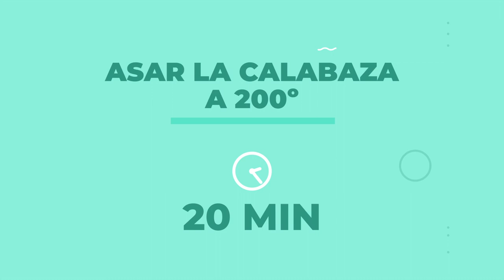🎃🥣 Calabaza Asada con Salsa de Yogur, Tahini y Frutos Secos: Una Explosión de Sabores Otoñales 🌟😋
Calabaza asada, acompañada de una salsa cremosa de yogur y tahini, coronada con crujientes frutos secos. Cada bocado es una experiencia gastronómica que celebra los sabores reconfortantes del otoño. ¡Prepárate para una delicia que te envolverá en cada cucharada! 🍽️🍂

Ingredientes para 4 personas:
1 calabaza de tamaño medio
Sal
Pimienta negra
Pimentón ahumado

150 g de yogur
Medio diente de ajo rallado
1 cucharada de tahini
Sésamo tostado
Ralladura y zumo de 1 limón
1 chorrito de aceite
de oliva virgen extra
1 cucharada de miel

· ADEMÁS ·
Granada
Frutos secos
Hierbas frescas
Sal
Pimienta